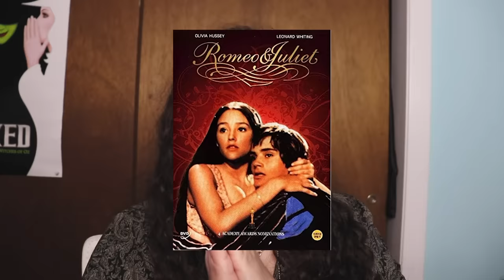Hey, Let's Not Kiss Our Family (Extreme Love Edition)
i don't even know what to say anymore...

In this video, I reacted to "I Married My Cousin," a video on the YouTube channel truly.